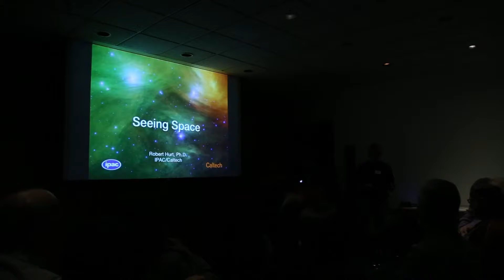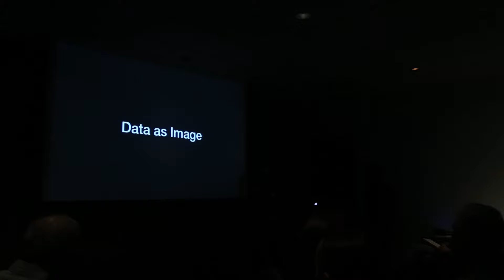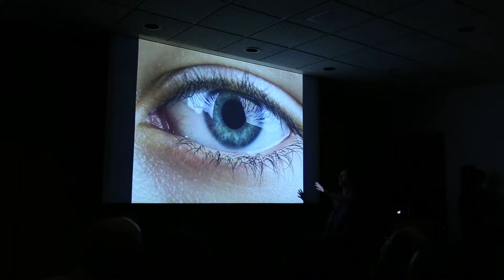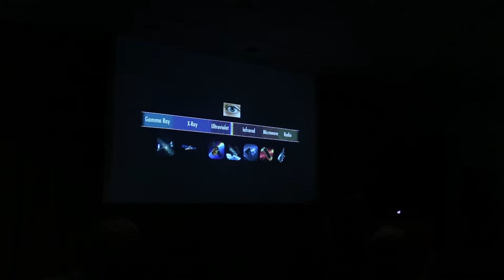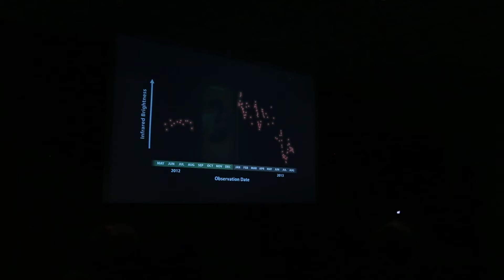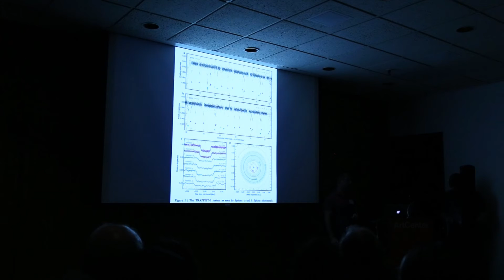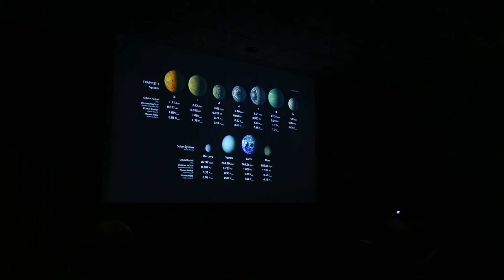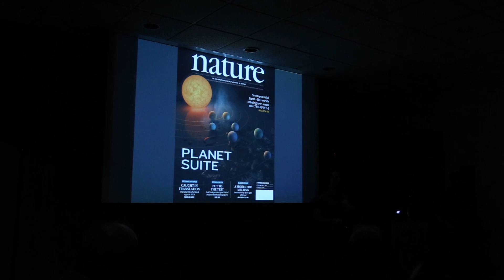Robert Hurt at LASER - Pasadena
Robert Hurt speaking at the inaugural Pasadena LASER Talk.

Robert is a physicist and member of the Infrared Processing and Analysis Center (IPAC) at the California Institute of Technology. Since 2006, he has hosted a video podcast called The Hidden Universe and often speaks on the subject of using new media to communicate science and astronomy.

LASER (Leonardo Art Science Evening Rendezvous) Talks is Leonardo's international program of evening gatherings that bring artists and scientists together for informal presentations and conversations. LASER Talks were founded in 2008 by Bay Area LASER Chair Piero Scaruffi and are in over 20 cities around the world.